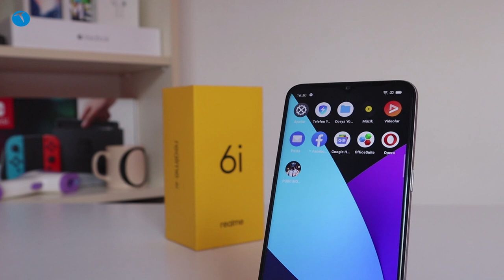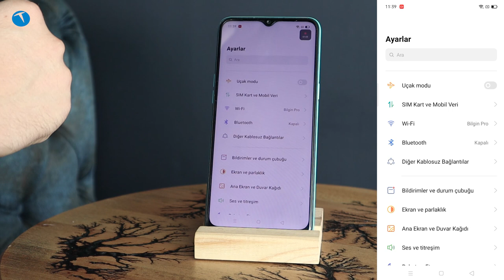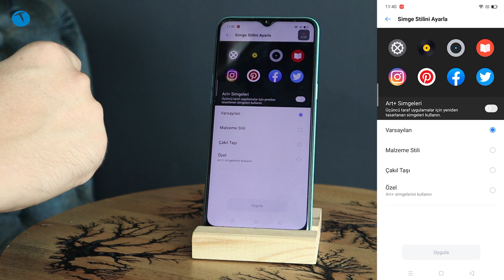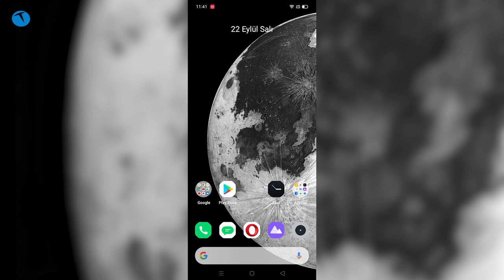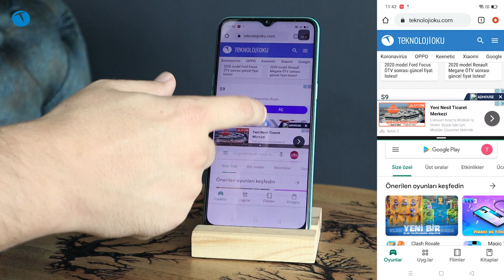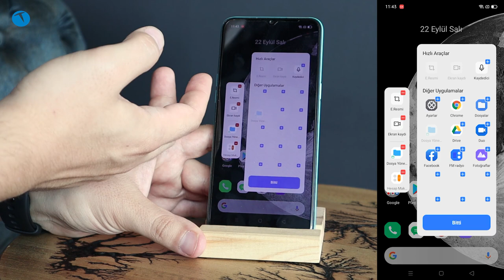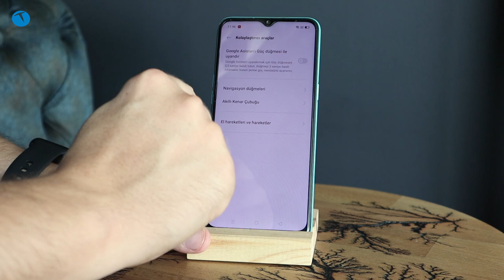realme UI ile siz de sınıf atlayın | Android kullanmanın zevkini doruklarda yaşayın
Akıllı telefon pazarındaki rekabet artık üst düzeye ulaştı diyebiliriz. Özellikle de Android tarafında muazzam bir çekişme mevcut. Bu çekişme içerisinde Türkiye pazarına hızlı bir şekilde giren isimlerden realme, kısa sürede geniş kitlelere ulaştı.

realme’nin uyguladığı agresif fiyat politikası, müşteri tarafında da karşılık bulunca, Çinli üreticinin f/p tadındaki modelleri adeta yok sattı.

Elbette realme modelleri almayı düşünenlerin kafasında farklı soru işaretleri de var. Bu soru işaretlerinden birisi de realme’nin arayüzü realme UI.

Teknoloji tutkunları bu arayüzün yeterince verimli olup olmadığı konusunda bazı tereddütlere sahipler. Biz de bu tereddütleri giderebilmek adına yeni bir içerik hazırlamak istedik.

Videoda da net bir şekilde görüldüğü üzere realme UI oldukça stabil bir yapıya sahip. Ayrıca bu arayüzü kullanmak da oldukça eğlenceli ve keyifli. İşin diğer bir boyutu ise arayüze gelen güncellemeler ile muazzam yeniliklerin geliyor olması.

Eğer realme UI hakkında çekinceleriniz varsa bu arayüzün hayli başarılı olduğunu söyleyebiliriz.

realme 6i kampanyası da var
realme 6i’nin “Süt Beyazı”, “Yeşil Çay” ve “Soda Mavisi” renk seçenekleri Vatan Bilgisayar, Teknosa ve MediaMarkt mağazalarında 2.799 TL olarak 10 ay vade farksız taksit imkanı ile tüketicilerin beğenisine sunuluyor.